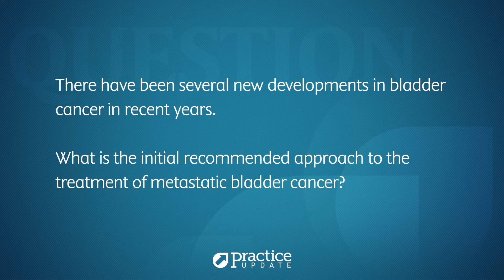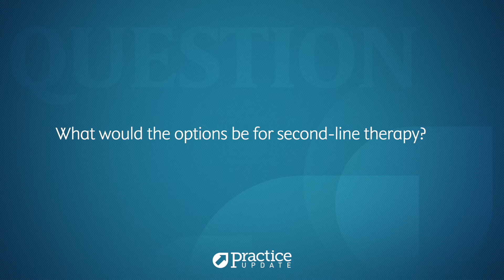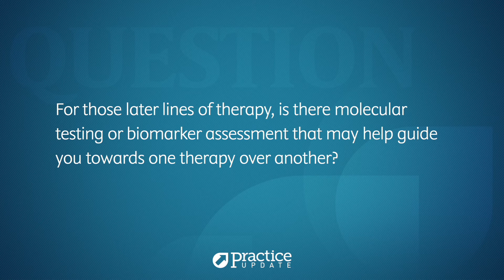Shilpa Gupta MD on Later Line Therapy for Metastatic Bladder Cancer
Shilpa Gupta MD interview on Later Line Therapy for Metastatic Bladder Cancer